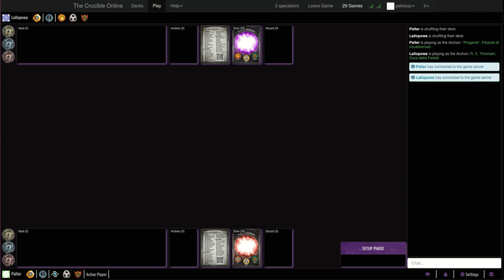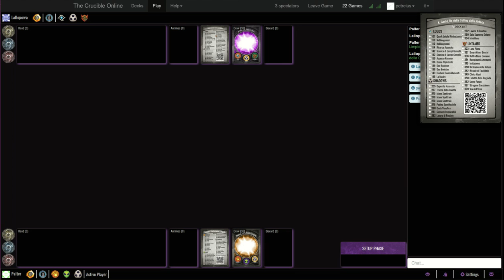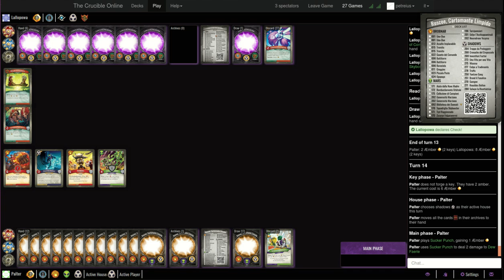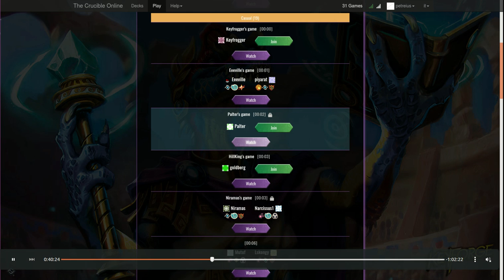Keyforge Tripletta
Ultimo turno del torneo tripletta online su Crucible:
 finale tra Shani Raul Zaccaretti e Alessio Mugnaini.
Telecronica a cura di Gabriele e German.